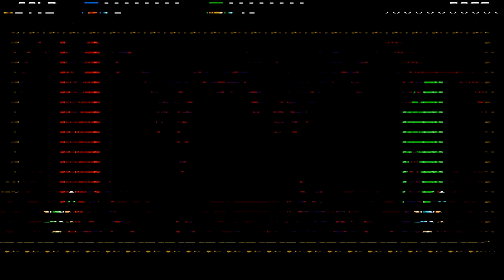Shovel Knight Episode 6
Whips of DDDOOOOOOOMMMM! Our knights struggle with their hardest challenge yet, a beefy man with a whip. Will they prevail?